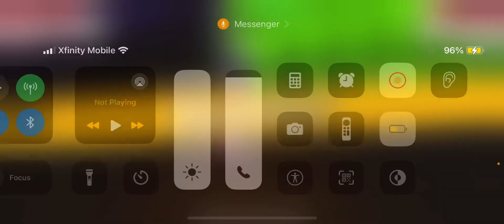Me & @cleilapacheco702 Attempt Block Dash Endless in 100 Waves (pt.4) | Stumble Guys